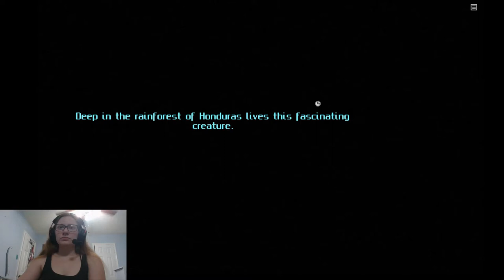Richard and Alice: The World is a Wreck (part 1)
Hello, ClubChrisette is now open!! I'm excited to meet all of my new members!! I wanted to kick off my channel by playing through a game I hold dear to me: Richard and Alice.
Warning: The following playthrough contains topics and content that may not be appropriate for some viewers, feel safe hearing about or discussing, including: being put in jail, abuse and murder.